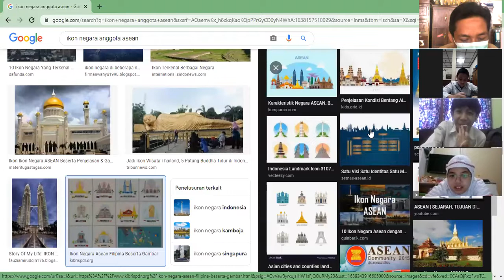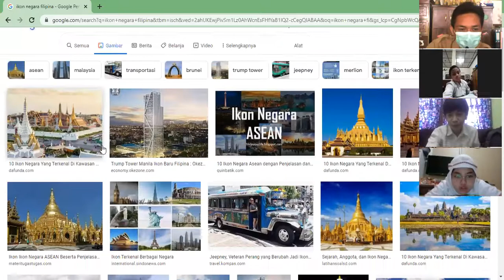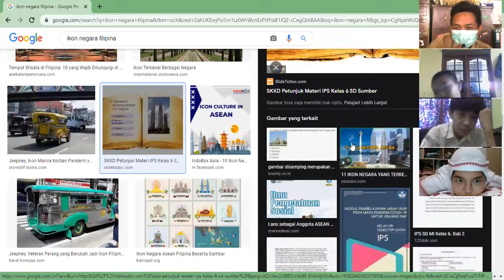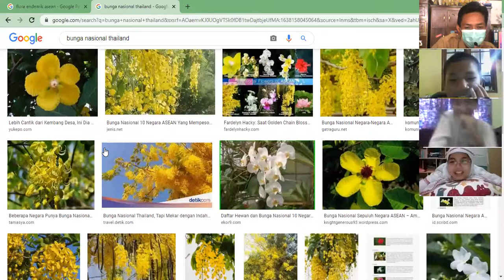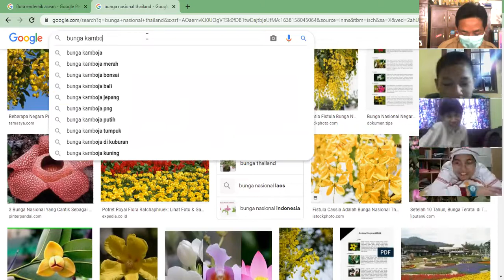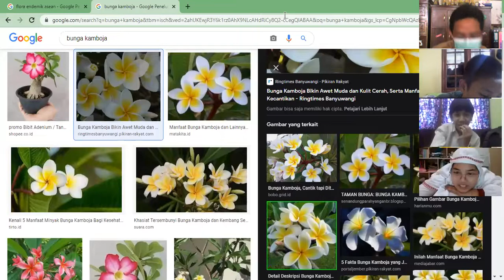PEMBAHASAN PERSIAPAN PAS 1 TEMA 1